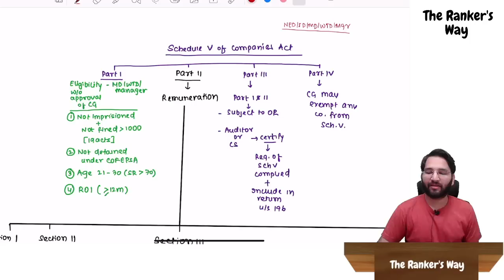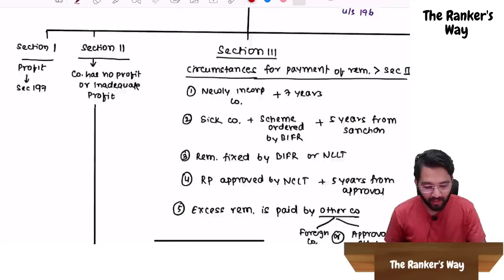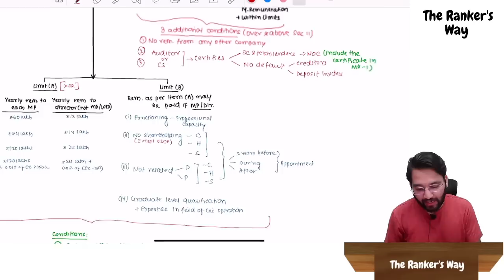Schedule V Companies Act -Appointment and Remuneration of Managerial Person CA Final CS | CMA Final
In this video, we are going to revise Schedule V in detail in just 10 mins
Get your Notes here :
Notes:

In this video, we are going to revise Chapter 1 of the CA Final Law! CS | CMA
Chapter 1 - Appointment and Qualification of Directors!

00:00- Intro
00:30- Prt I
01:50-Part II Sec I & II ,Limit A&B
06:44- Part II Sec III
08:50-  Part II Sec IV
09:10- Part II Sec V
09:34- Part III
10:04- Part IV